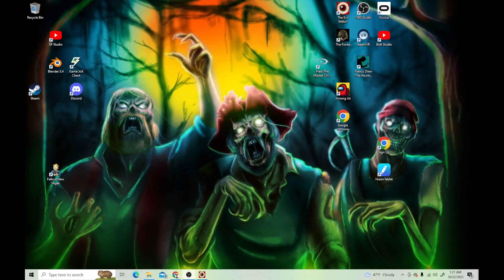Their Oringal Plan | The Evil Within:The Consequence #5